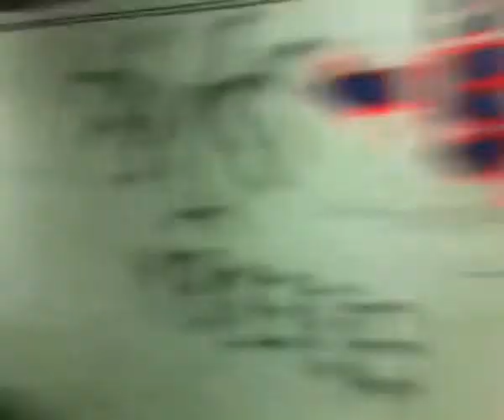invito ai colleghi per il 06/10/2012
occasione imperdibile